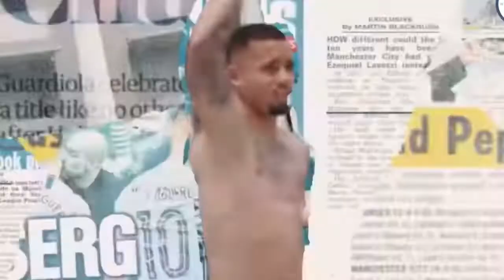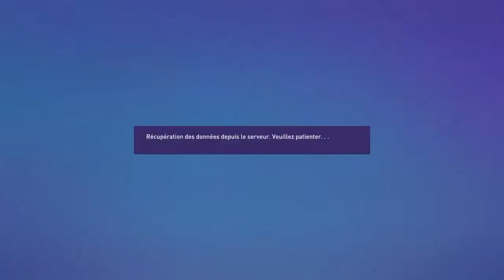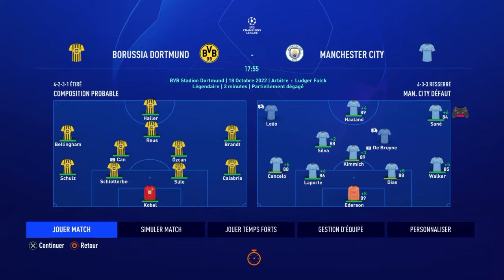FIFA 23 - CARRIÈRE MANAGER MANCHESTER CITY #5 | HAALAND NE S’ARRÊTE PLUS ! 🤖